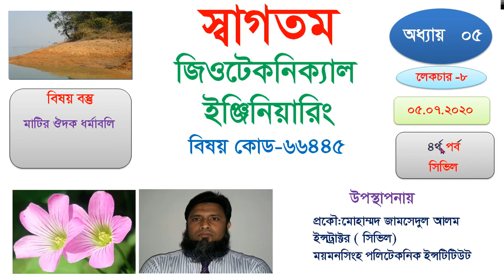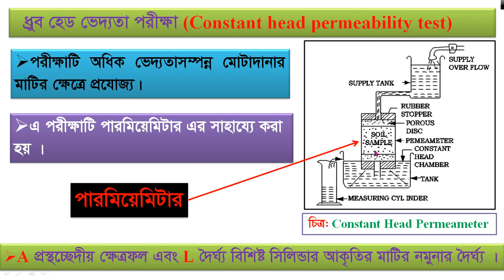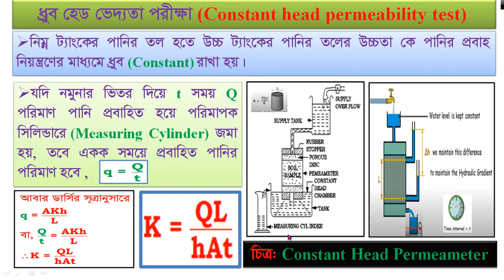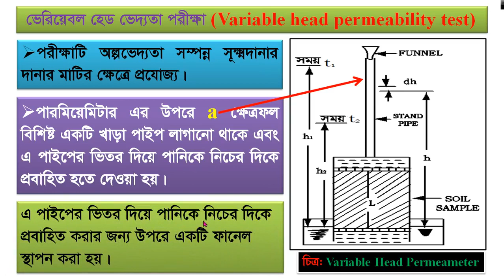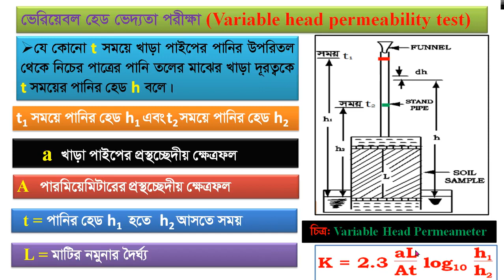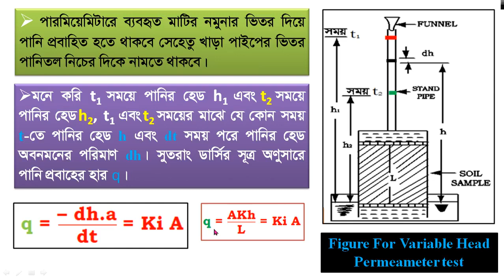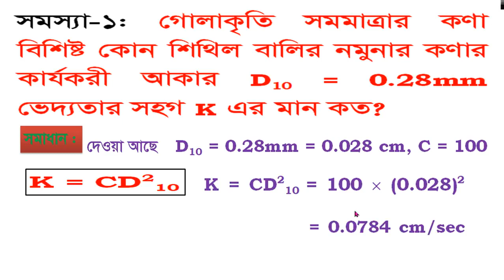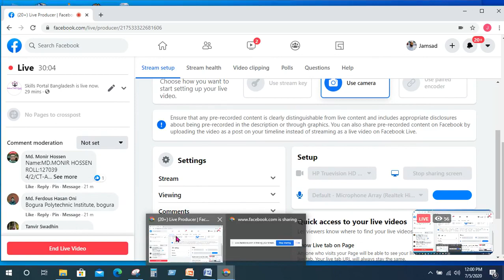GEO-TECHNICAL ENGINEERING (66445) I Part - 08 I Skills Portal Bangladesh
Subject Name - GEO-TECHNICAL ENGINEERING
Subject Code - 66445
Semester - 4th
Department - Civil

Presented by-
Mohammad. Jamsadul Alam
Instructor (Civil)